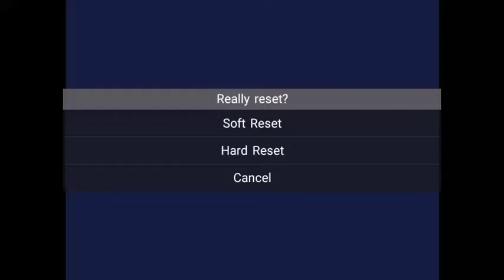Bomber Man (1983, MSX Version)